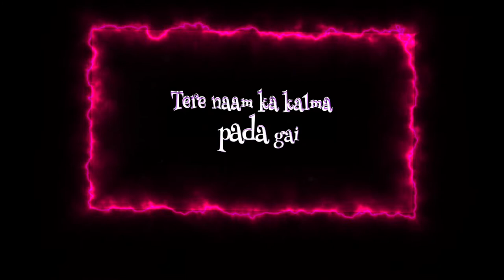Teri Ishq Fakri Chadh Gai WhatsApp status